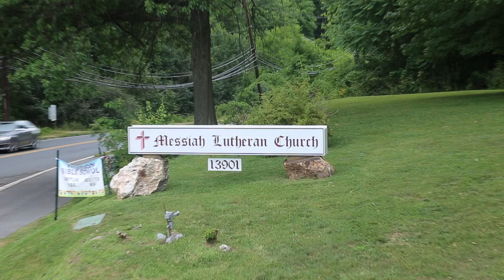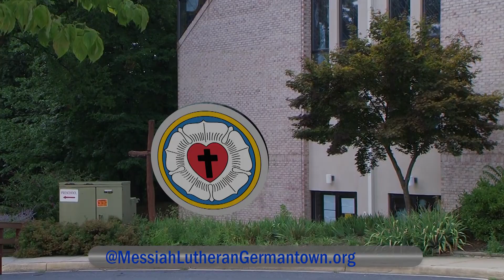Jun 16, 2024 Sermon by Pastor Ethan Stoppenhagen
Jun 16,  2024 Sermon by Pastor Ethan Stoppenhagen to Messiah Lutheran Church, Germantown, MD.